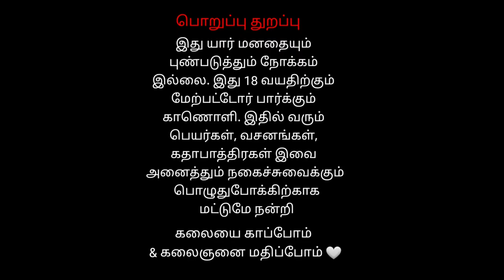கணவன் உயிரை காத்த கற்பகவல்லி | Karpakavalli | ஜெயசேனன் மகாராஜா Part 2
கந்த புராணத்தில் ஒரு பாகமாக உள்ள கணவன் உயிரை காத்த கற்பக வல்லி  தெருக்கூத்து  திருவண்ணாமலை  பார்த்தசாரதி நாடக  குழுவால் நடத்தப்பட்டது
உங்கள் ஊரில் தெருக்கூத்து நடத்த
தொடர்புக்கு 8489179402